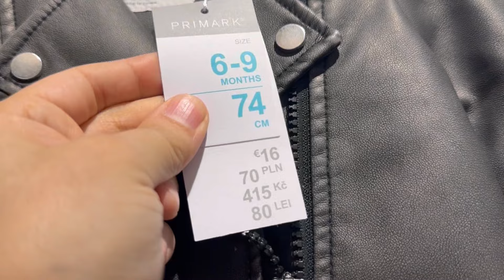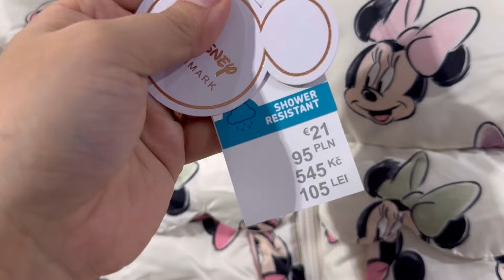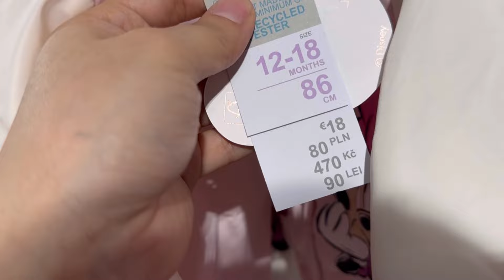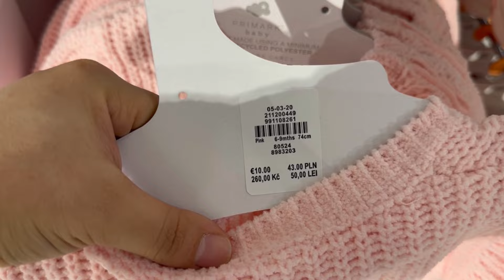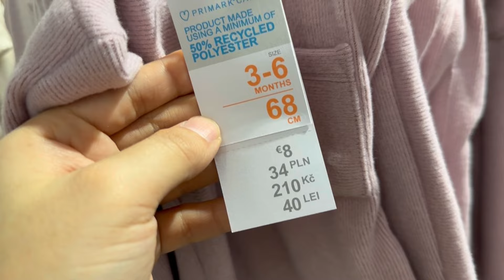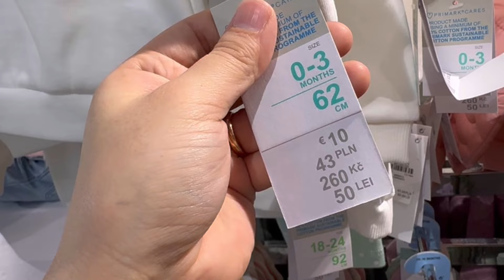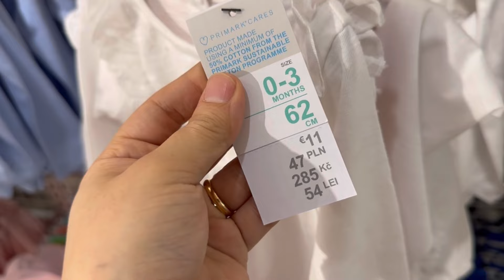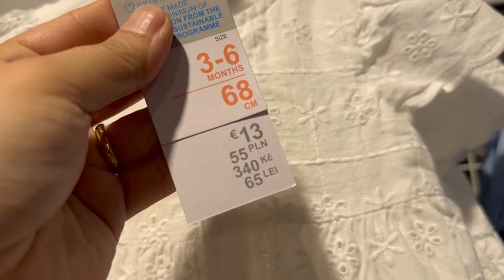Primark newborn baby girls clothes / August 2024